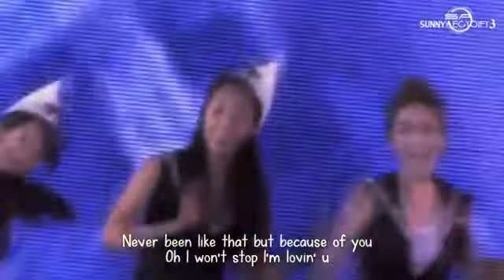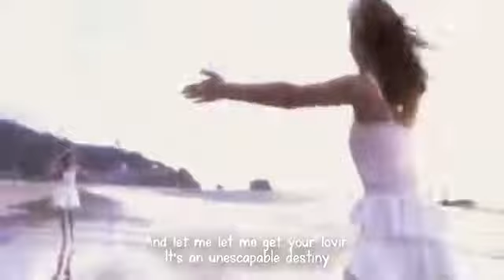Kiss Kiss YulSic SNSD [FMV]